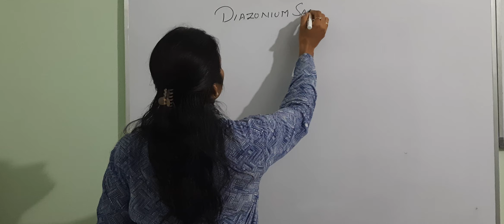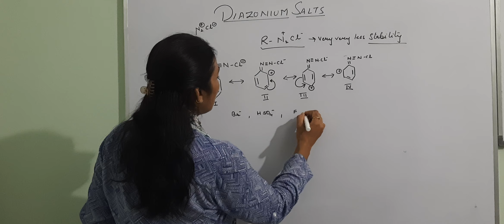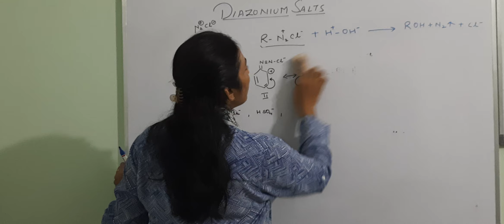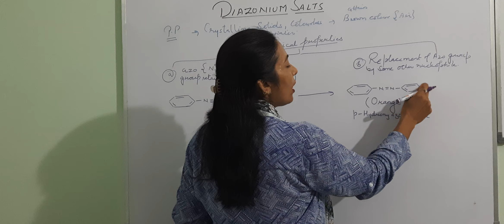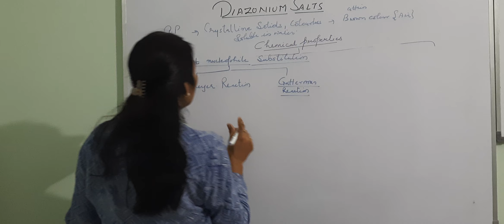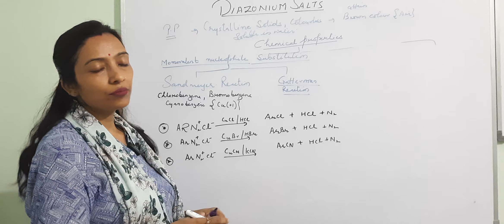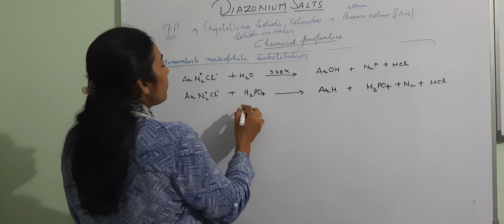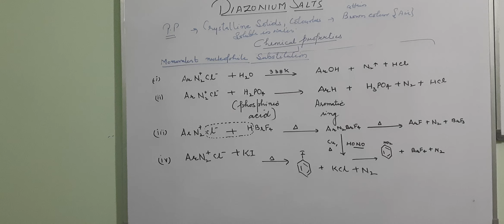Diazonium salts class 12chemistry